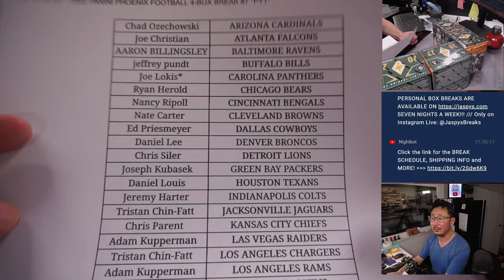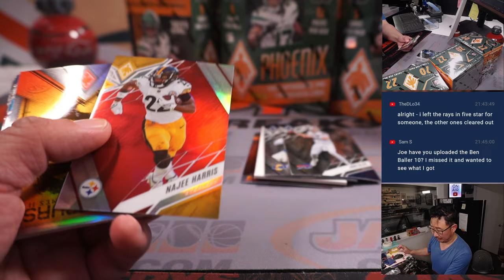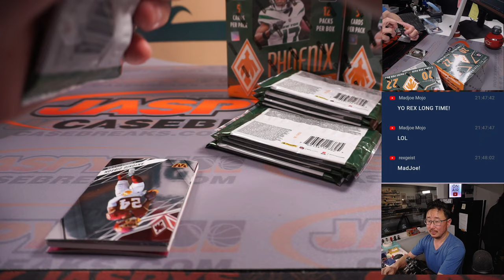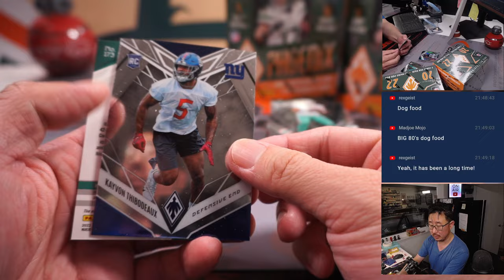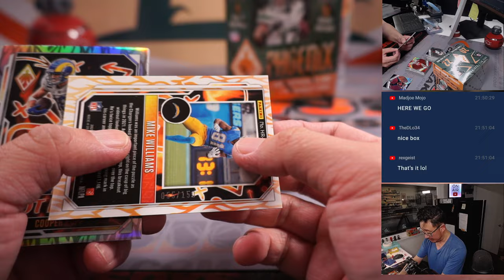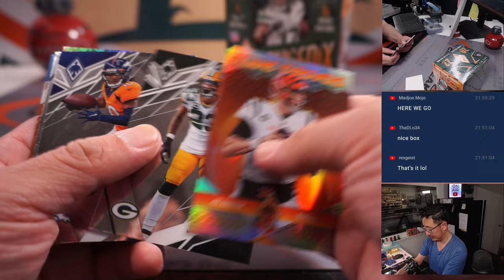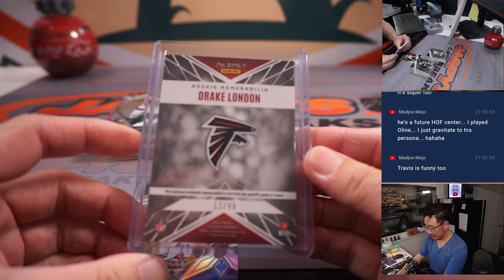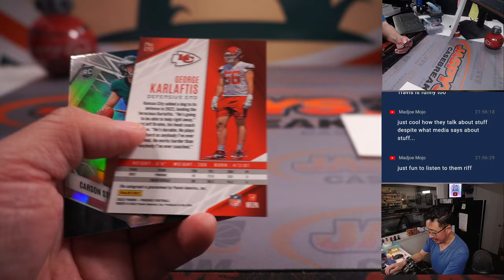Th, 03.02.23 -- 2022 PANINI PHOENIX FOOTBALL 4-BOX BREAK #7 *PYT*